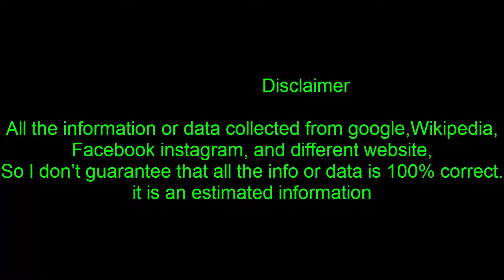Halloween Candy Popcorn Balls|Celebrity News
Halloween Candy Popcorn Balls